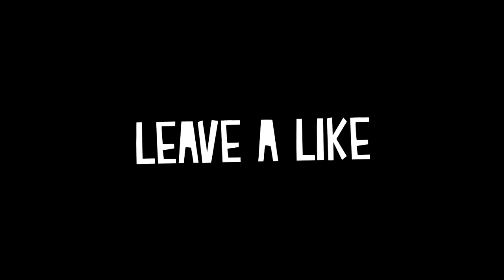I CALLED IT OUT!! (Bo2 Trickshotting)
Thank you guys so much for the support on my KIWIZ300K response you guys absolutely killed it I really do appreciate it. If you guys want any ideas that you think would suit me and my channel fire away I would love to hear your ideas on what I should upload in the future. Thank you for stopping bye and looking at my video it means alot and yeah peace I will see you in my next upload.